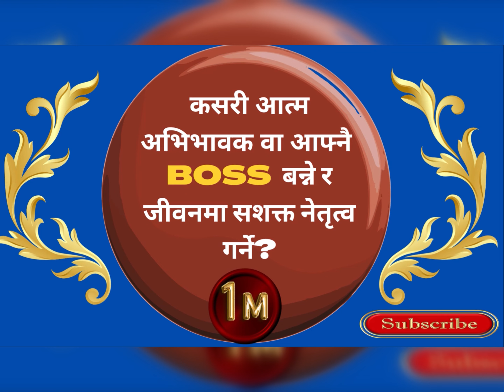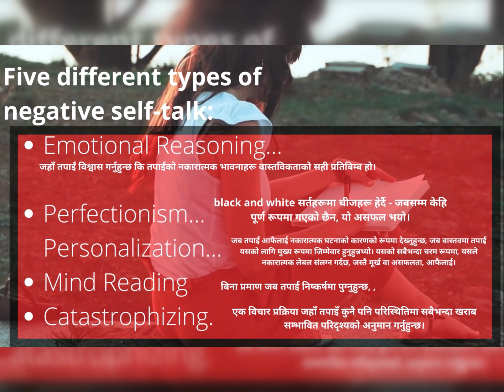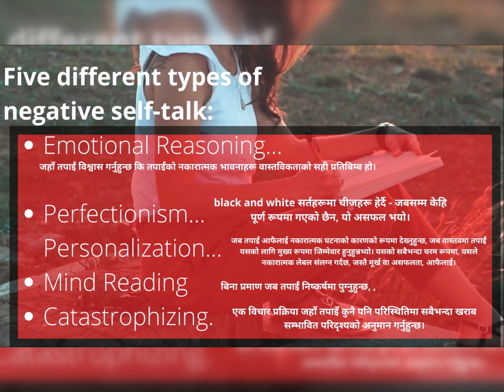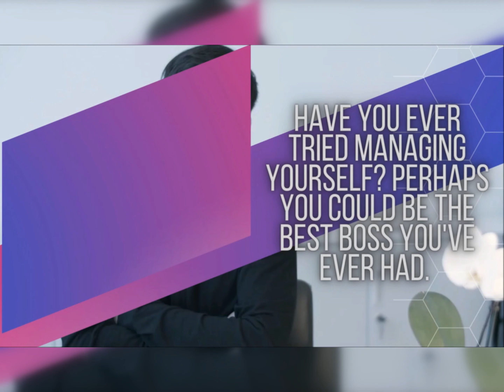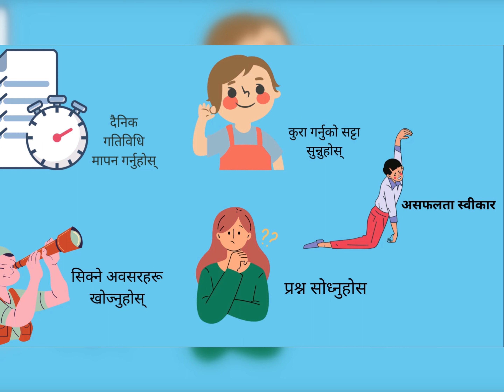यी ४ कुराले तुरुन्तै तपाईंको जीवन परिवर्तन गर्न सक्छ (नेपाली)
Have  ever tried to become your own parent or Boss you are craving for , remember there is no one In this world who care you or know you better than you, when you believe this you take instant power to improve your attitude and behaviour towards focusing your personal growth.

Becoming your own boss or self-parenting requires taking responsibility for your own life and making decisions that align with your values and goals. Here are some steps that may help you become more self-reliant:

Develop self-awareness: Take time to reflect on your values, strengths, weaknesses, and areas for growth. Identify your goals and create a plan to achieve them.
Build self-discipline: Practice self-discipline by setting boundaries, establishing routines, and holding yourself accountable for your actions.
Practice self-care: Take care of yourself physically, mentally, and emotionally. Make time for activities that bring you joy and relaxation, such as exercise, meditation, or spending time with loved ones.
Develop a growth mindset: Cultivate a growth mindset by embracing challenges, learning from failures, and seeking feedback to help you improve.
Take calculated risks: Be willing to take calculated risks and step out of your comfort zone to achieve your goals.
Seek mentorship and support: Surround yourself with positive, supportive people who believe in you and your goals. Seek guidance from mentors or coaches who can help you stay accountable and motivated.
Embrace creativity: Be open to new ideas and approaches to problem-solving. Embrace creativity to help you find innovative solutions to challenges.
In summary, becoming your own boss or self-parenting requires taking responsibility for your own life and making decisions that align with your values and goals. By developing self-awareness, self-discipline, self-care, a growth mindset, taking calculated risks, seeking mentorship and support, and embracing creativity, you can become more self-reliant and achieve your goals.